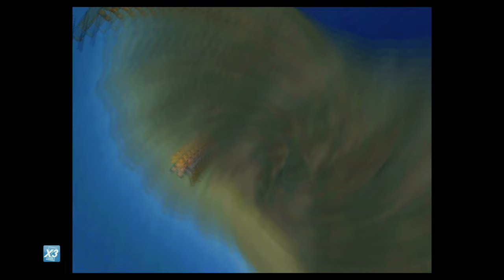FF VII [LV 99] Perfect Walkthrough Part 136 Hourglass Farming